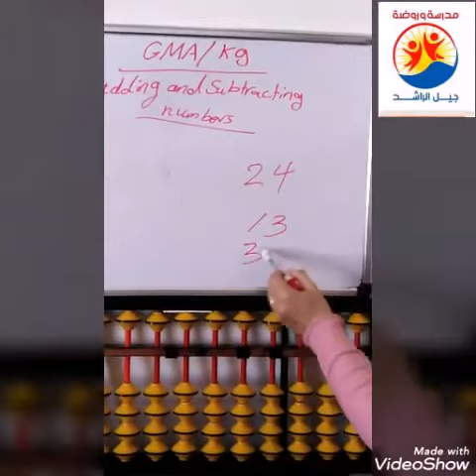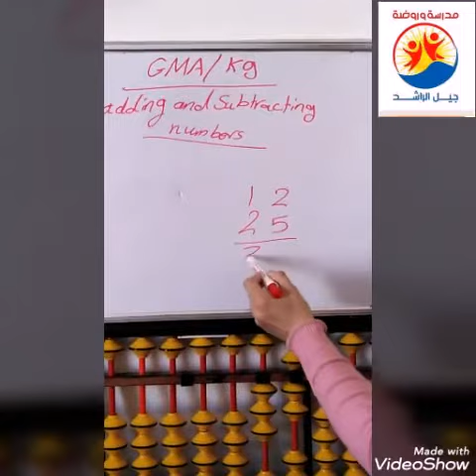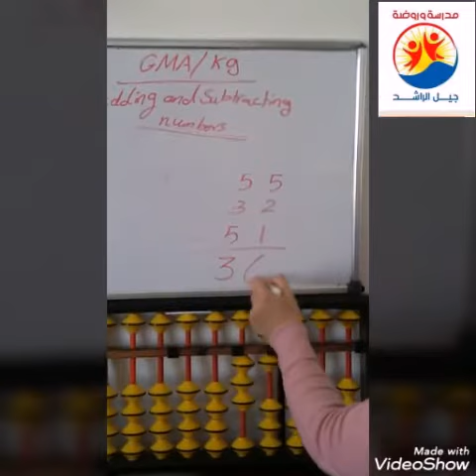جمع وطرح الاعداد من منزلتين /KG